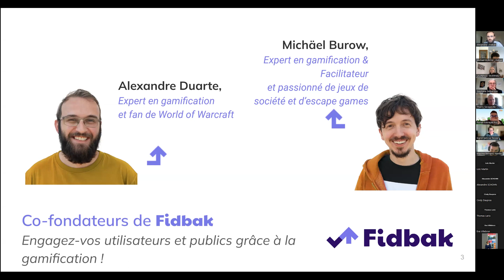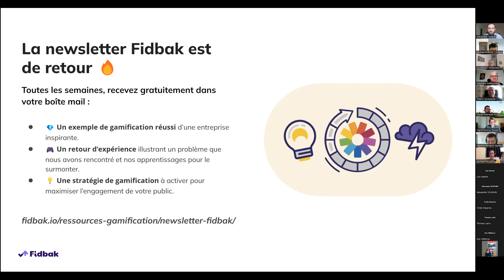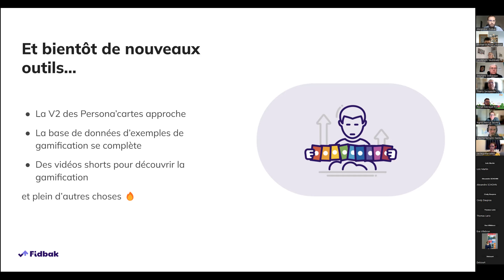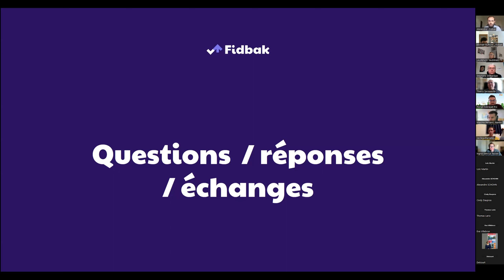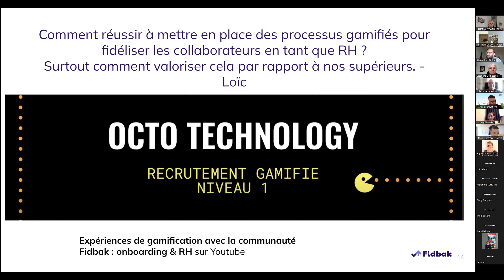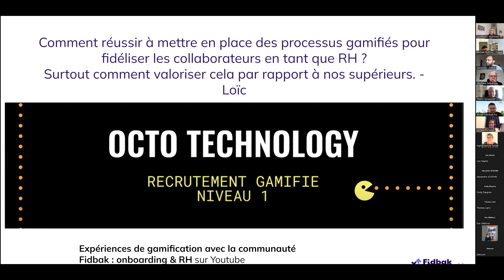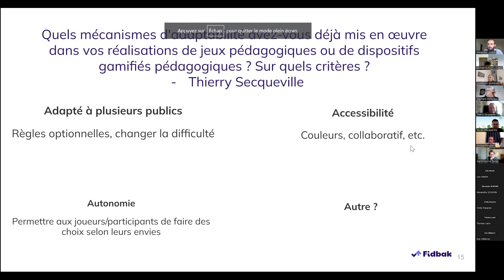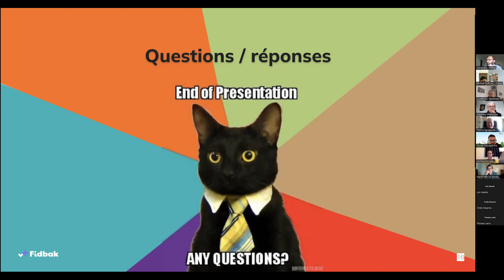Café de la gamification #1 - 2023 - Discussions, fidélisation des collaborateurs, adaptabilité...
C'est le retour des Cafés de la gamification, notre format de discussion autour de la gamification et ses enjeux.

Tu peux poser tes questions en amont du Café sur ce lien

Les prochains Cafés seront peut-être thématiques, celui-ci est ouvert à toute questions, retours d'expériences, etc. Pour s'inscrire

A bientôt ☕